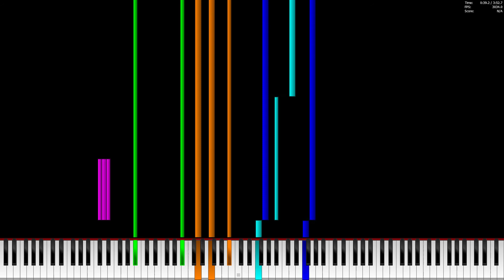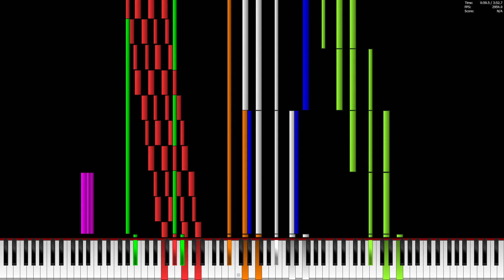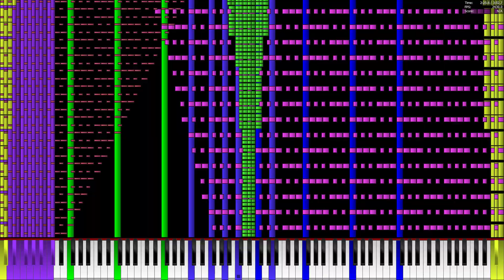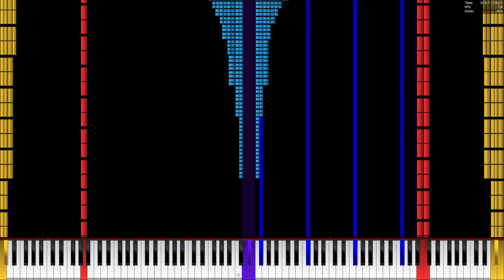[BLACK MIDI] 12 days of Christmas | 12 Million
do not watch if you have Photosensitive Epilepsy

Synth: Omnimidi
Midi player: Piano From Above x64 (PFA)
Processor: Intel(R) Core(TM) i5-8400 CPU (quad) @ 2.80Hz  2.81Hz
Operating Software: Windows 10 Pro
Ram: 16 GB
Midi filename: 12days_of_christmas.mid
Notes: 12,000,000
Made By: HDSQ, MBMS
Soundfont: KMC Default